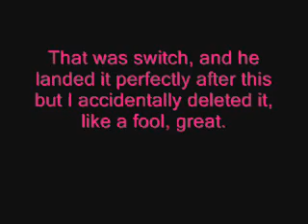HD Cameraphone50-50tage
Jim wanted to make a montage today of nothing but 50-50s at jb for some reason, here's what we got. The switch 50-50 that got deleted was amazing.

Featuring:
Jim Tyra,
Tyler Hoppe,
Charlie Hess,
Aaron Mulkey,
Marcus Higginbottom,
& Cory Montero.